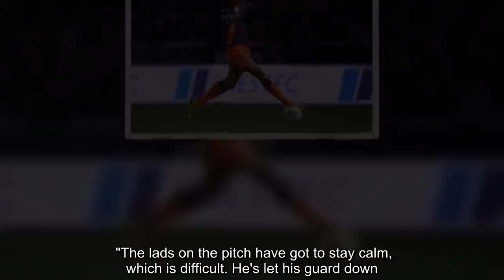Man City pair taught important lesson after first-team debuts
Last week Eric Garcia was hailed as a future Manchester City leader and Felix Nmecha was plucked from the academy to come on for his first-team debut against Burton.  Helped by a 9-0 lead racked up in the first leg, Pep Guardiola felt it appropriate to reward a handful of the club's youngsters (and also give his first-team stars a rest) by including them in his plans for the Carabao Cup semi-final.  Those that watched events at the Pirelli Stadium will have seen another confident performance from Garcia at the back and a promising cameo for Nmecha further forward.  Fast-forward eight days and the young pair were brought crashing back to earth.   At a Pride Park so bitterly cold that only roughly a hundred took advantage of the free entry, City Under-18s froze. Gareth Taylor, their coach, said afterwards that there were too many issues at half-time to go into with the players, the main positive being that they were only losing by one goal.      Garcia had given it away on the stroke of half-time when the lively Louie Sibley fooled him into making contact in the penalty box, and worse would follow for Nmecha. Angered that he was not awarded a free-kick for some niggling fouls ten minutes in the second half, he bounced round to remonstrate with the referee. He may not have expected the official would be so close but his momentum brought them together and a red card immediately followed.  What then happened surprised everyone in the ground. Within five minutes City had not one goal but two, before spending the last half-hour doggedly defending their lead with everything they had. So strong was the resistance that Derby eventually lost their cool and two home players were sent off for dissent in separate stoppage-time incidents.   As the young Blues celebrate an FA Youth Cup quarter-final to go with a tasty U18 Premier League Cup semi-final against United, Garcia and Nmecha were reminded that their route to the top will not be linear.  "Felix has to learn," said Taylor.  "I was frustrated on the sideline, I thought the referee did give them a lot but I'm looking from a different perspective than he is.  "The lads on the pitch have got to stay calm, which is difficult. He's let his guard down. Young lads need to learn these things and sometimes they don't learn unless they fail.   More of today's top City stories   "He won't have enjoyed that tonight - especially when I spoke to him afterward - but that's part and parcel of his learning.  "It just goes to show, I was speaking to Eric Garcia afterwards about the difference for him playing at this level and these lads and then going with the first team. It's a big culture change for him and level change - there's all sorts of things.  "I thought he showed good leadership tonight and in any situation you know he is going to be 100 per cent ocmmitted. He's got real good leadership qualities."